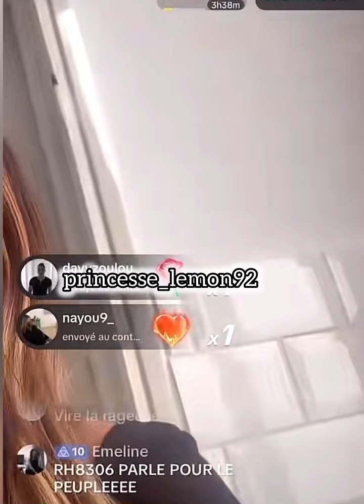Anaîs Camizulli se fait terminer dans son propre live par une tikktokkkeuse